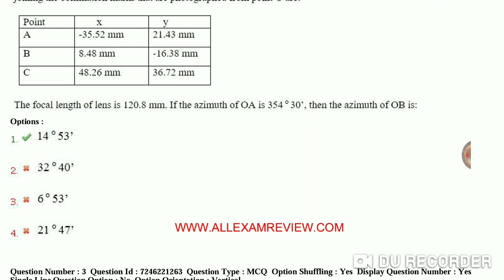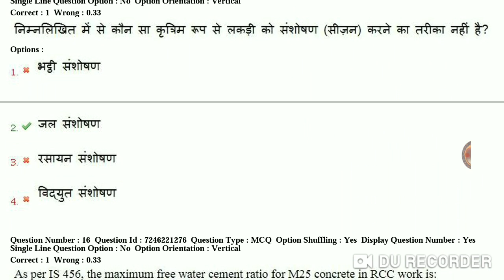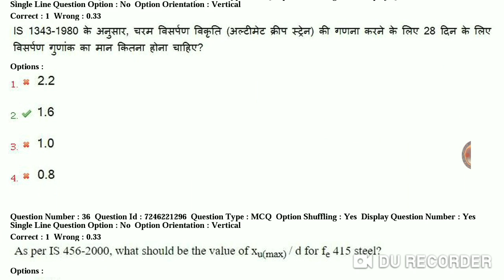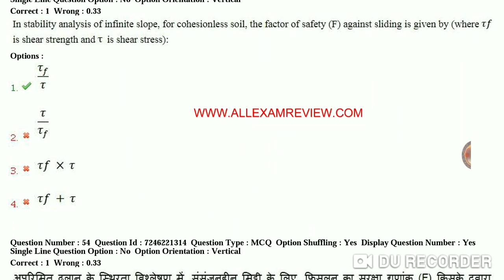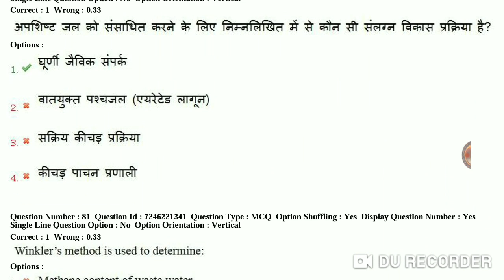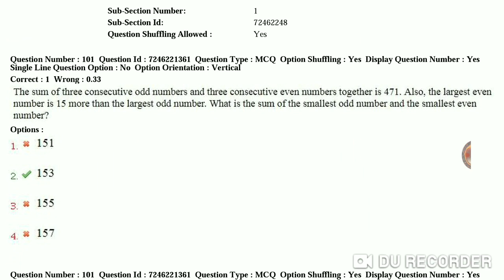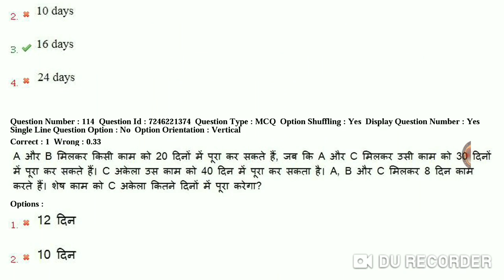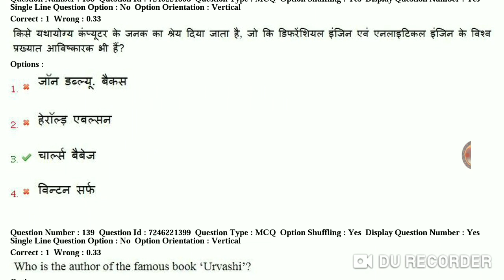LMRC AM CIVIL ENGINEERING QUESTION PAPER WITH ANSWERS 13/05/18 2ND SHIFT